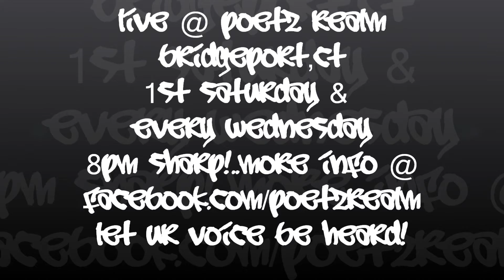Overdose Flow @ Poetz Realm - 3 Kings Day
Overdose Flow - 3 Kings Day
Live @ Poetz Realm
Bridgeport,CT
1st Saturday &
Every Wednesday
8pm Sharp!..More Info @
Facebook.com/poetzrealm